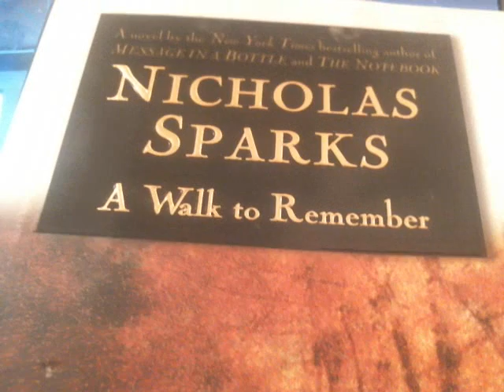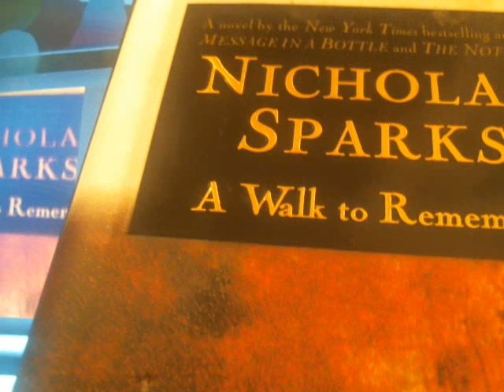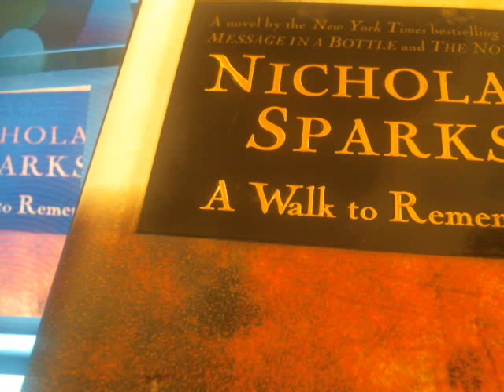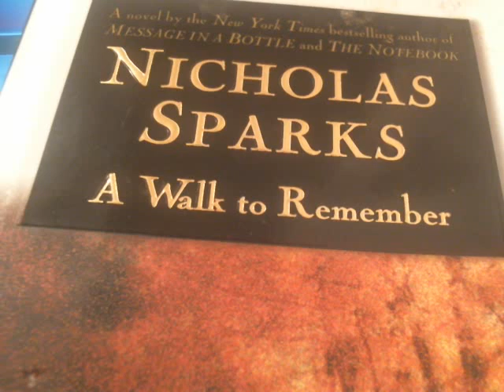W/BR #1 - A Walk to Remember (Beginning)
Whisper reading A Walk to Remember by Nicholas Sparks. Prologue & Chaper 1

W/BR is a prefix in the title to indicate what type of "program" you are watching on this channel.  W is for "whisper."  BR is for "book reading."